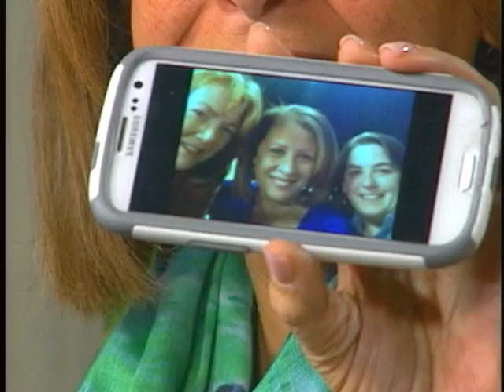The First Episode